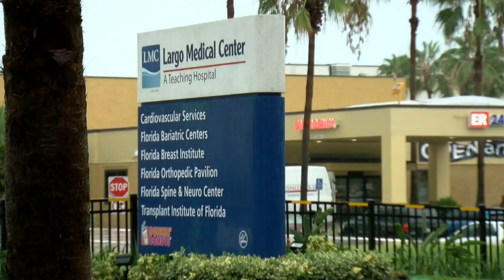ripdesmonsilva part 2